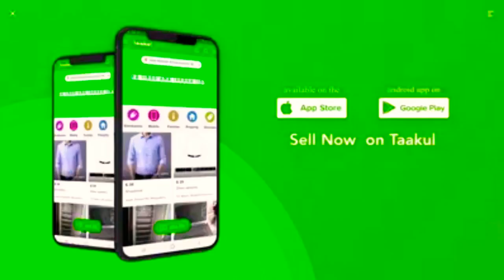DEG-DEG:- Xubnaha cusub ee komishanka Doorashoyinka Somaliland Oo maanta la dhaariyey.